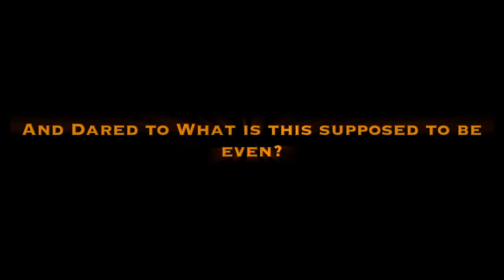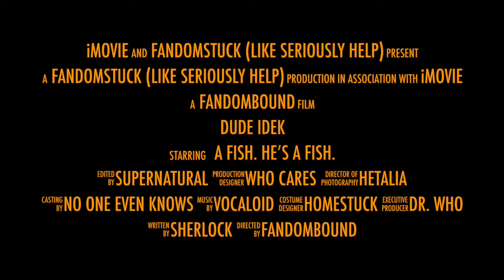Dude idek 2014 Piper was wild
movie trailer that's super old